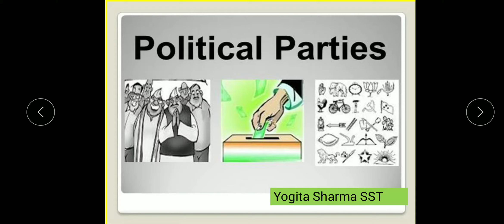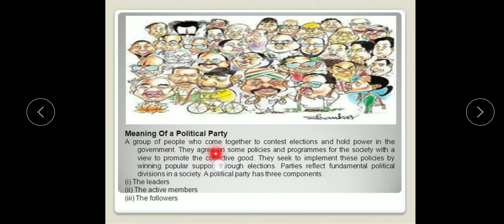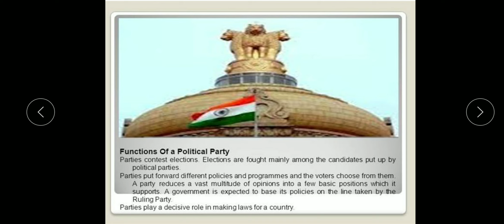Class10 CBSE Political parties video 01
Yogita Sharma SST classes